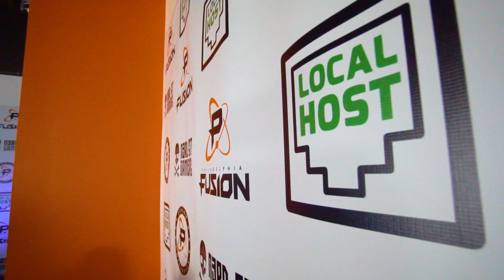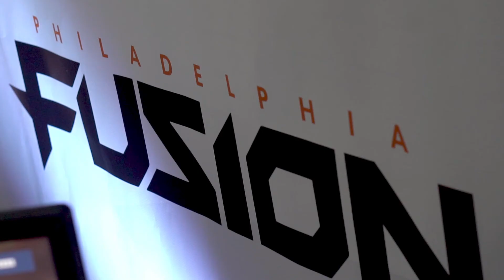Hometown Heroes Sizzle Reel - N3rd Street Gamers